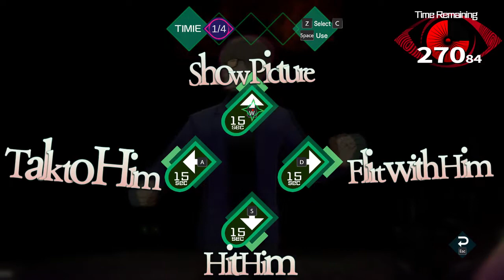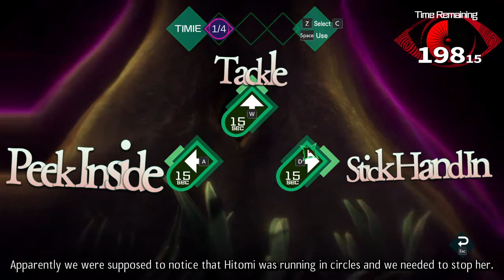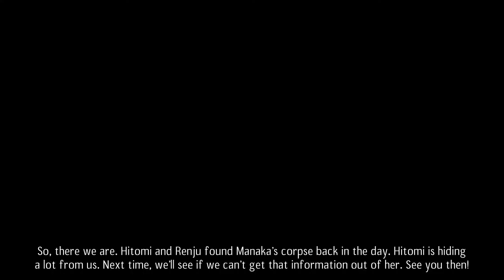Let's Play AI: The Somnium Files - 66: PSYNCIN' IN THE MOUNTaiN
This is an old LP I created back around the end of 2019 and the beginning of 2020 for the Something Awful forums. As I will be soon starting to LP the second Somnium Files game and wish to make those videos public, I will now be publicly posting this LP, two videos per day.